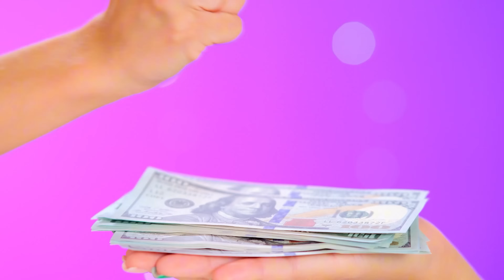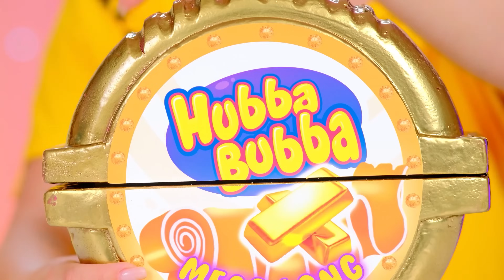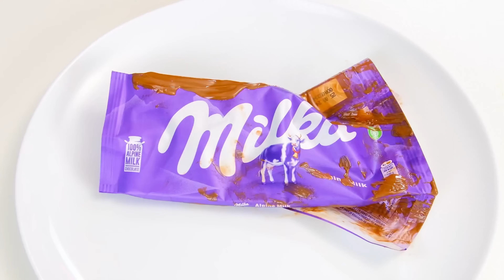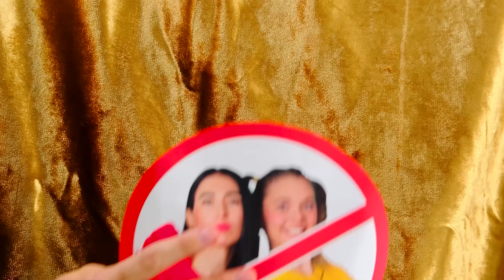Rich vs Broke vs Giga Rich Food Challenge | Edible Battle by BaRaDa Challenge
The most expensive is not always the most delicious! Welcome to our new challenge!